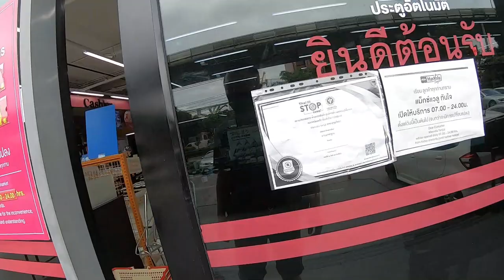SEE WHAT MaxValu AEON store IN BANGKOK THAILAND is like!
HI everyone!  I am on vacation in Bangkok for two weeks.  In this video I find a Japanese store called MaxValu AEON and go into it to check it out.  Fortunately nobody stopped me from recording.  Enjoy!